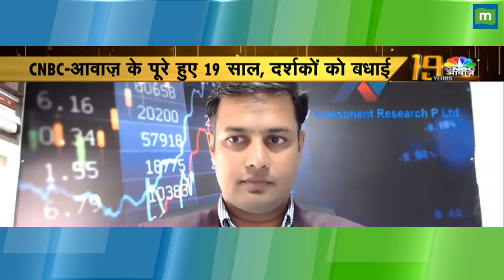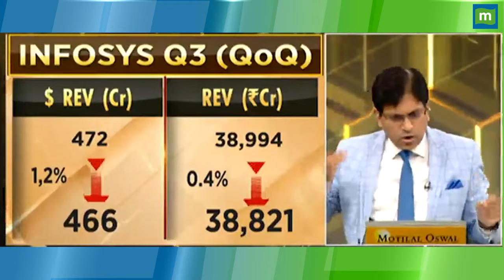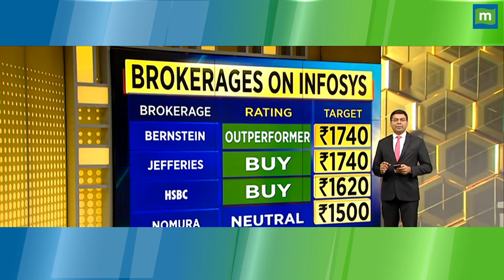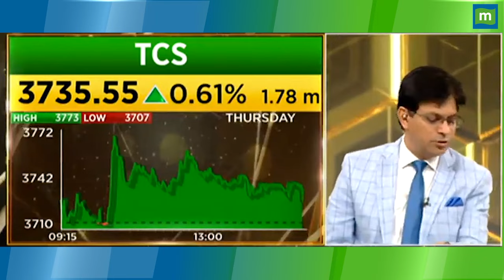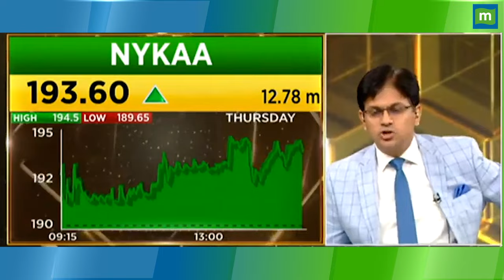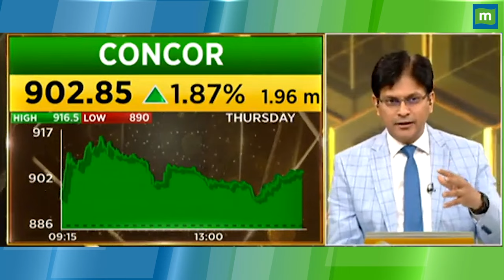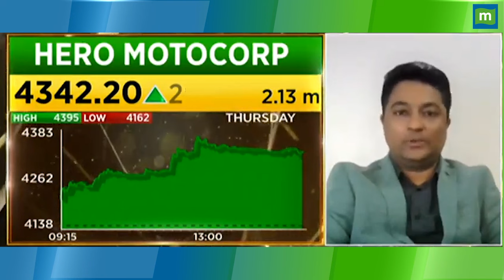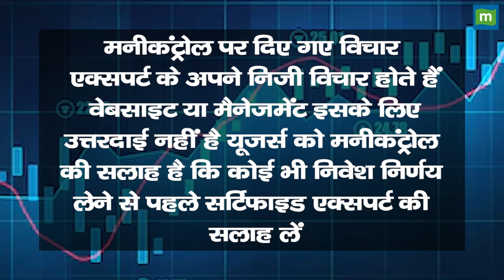TCS Results : बढ़िया आंकड़ों के बाद क्या करें निवेशक ?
TCS Q3 Results Impact | बढ़िया आंकड़ों के बाद क्या है कंपनी का कहना? आज कैसा Perform करेगा ये Stock? देखें वीडियो.